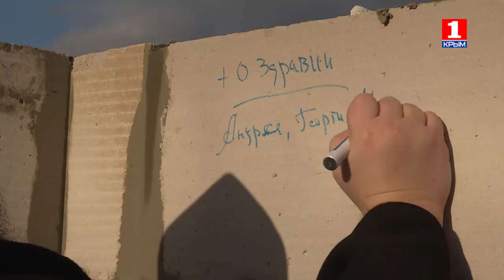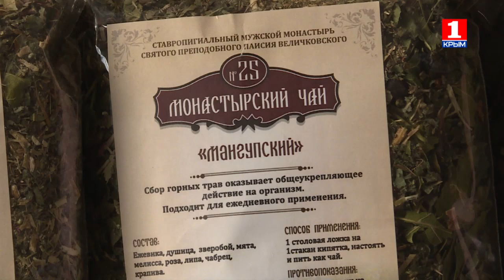" Мужской монастырь преподобного Паисия Величковского" в Севастополе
Сочельник, Рождество, и святки в ставропигиальном монастыре преподобного Паисия Величковского.